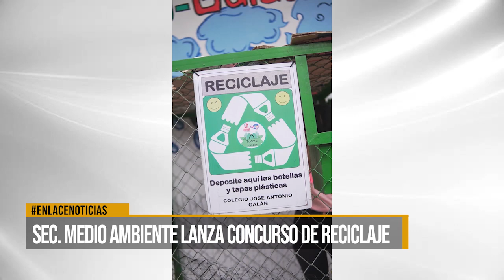Secretaría de medio ambiente lanza concurso de reciclaje